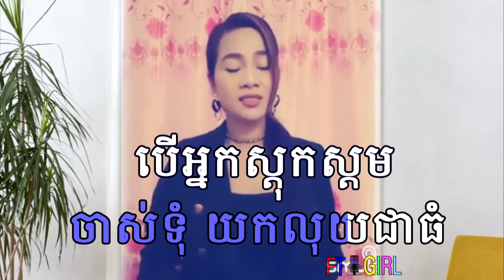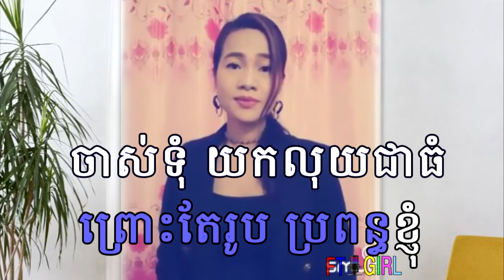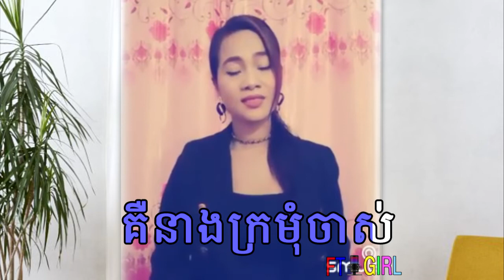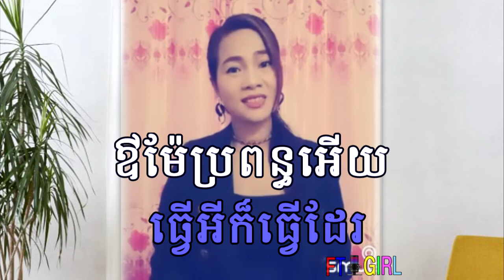មានស្រីស្រាប់ ភ្លេងសុទ្ធ ម៉ែប្រពន្ធ